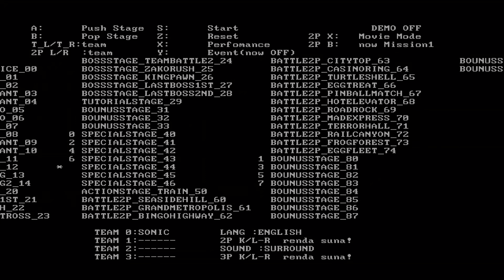Sonic Heroes (Dolphin 4K Auto HDR) All Special Stages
HDR was achieved using Windows 11's Auto HDR functionality. Please watch on a HDR-compatible display for the best results.

This video was uploaded in 5.1 surround sound.

00:00 Level Select
00:35 Bonus Challenge 1
02:32 Special Stage 1
03:00 Bonus Challenge 2
04:46 Special Stage 2
05:13 Bonus Challenge 3
07:10 Special Stage 3
07:54 Bonus Challenge 4
10:01 Special Stage 4
10:33 Bonus Challenge 5
12:50 Special Stage 5
14:00 Bonus Challenge 6
16:01 Special Stage 6
16:30 Bonus Challenge 7
18:54 Special Stage 7